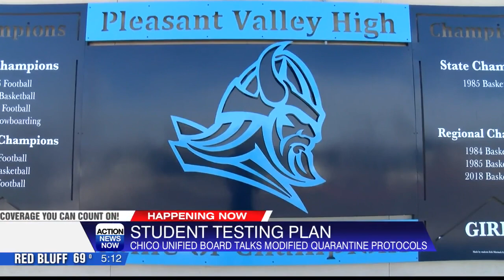Chico Unified School District votes to extend the district-wide COVID-19 testing to students in a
Voluntary testing will be available for all students who want to be in a modified quarantine that came in contact with someone who tested positive for COVID-19.